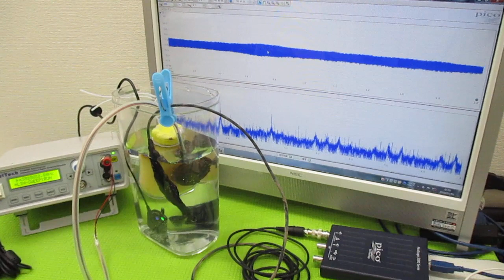オリジナル製品：超音波発振プローブを利用した超音波制御技術 ultrasonic-labo